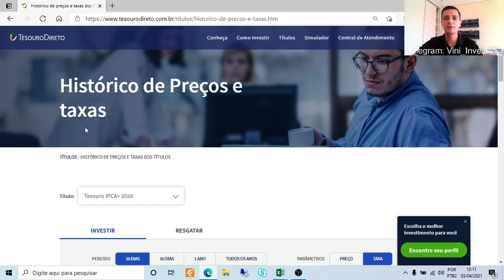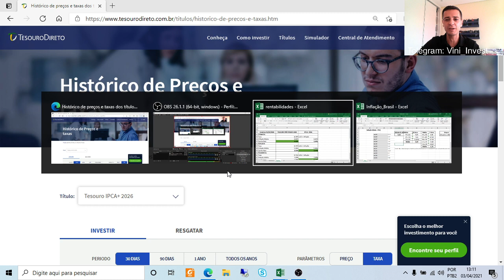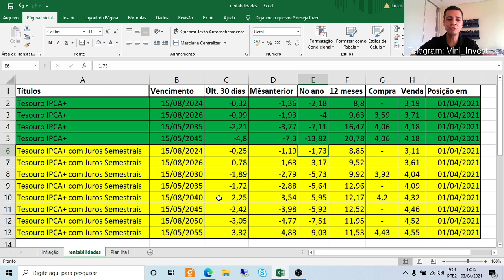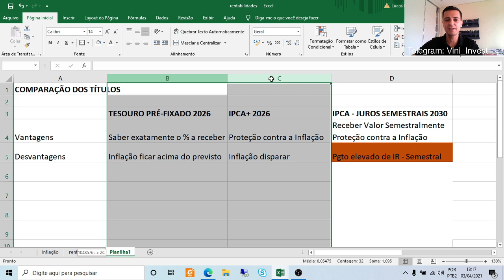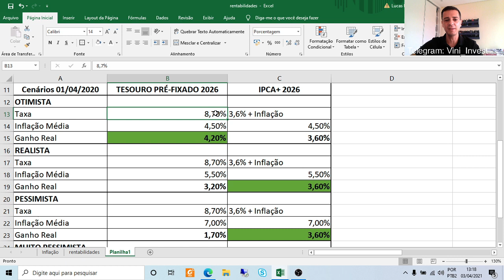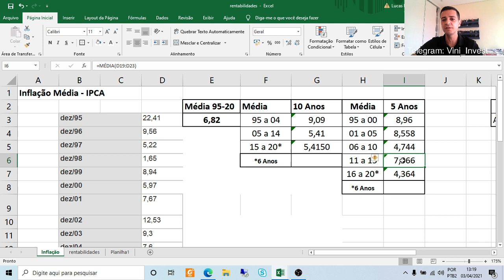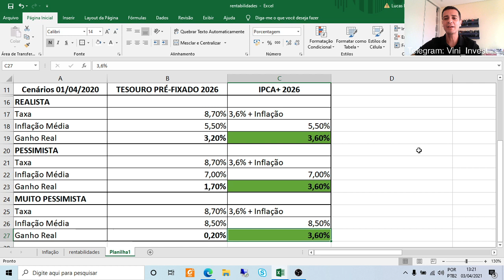Como se proteger da inflação no Tesouro Direto? Veja os cenários e o impacto em cada título!!!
Acesse nosso canal no Telegram e receba notícias e informações diárias sobre finanças, economia e investimentos

Quais as projeções de inflação e como se proteger com os Títulos do Tesouro Direto? Projetamos cenários de inflação otimista, realista, pessimista e muito pessimista para que você veja o impacto no "ganho" real nos títulos pré-fixado e pós-fixado!